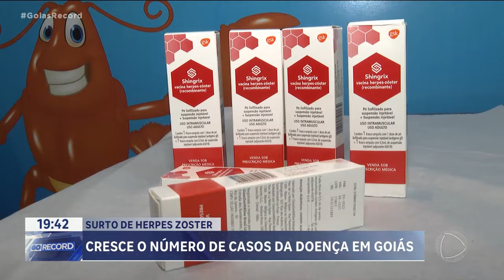SURTO DE HERPES ZOSTER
CRESCE O NÚMERO DE CASOS DA DOENÇA EM GOIÁS. GOIÁS ENFRENTA UM SURTO DE HERPES ZOSTER, UMA INFLAMAÇÃO NA PELE MUITO DOLORIDA. SÓ NOS DOIS PRIMEIROS MESES DO ANO, FORAM 27 MIL CASOS, TRÊS VEZES MAIS QUE NO MESMO PERÍODO DE 2023. A DOENÇA TEM VACINA, MAS NÃO TEM NA REDE PÚBLICA. E CUSTA CARO NA REDE PRIVADA.